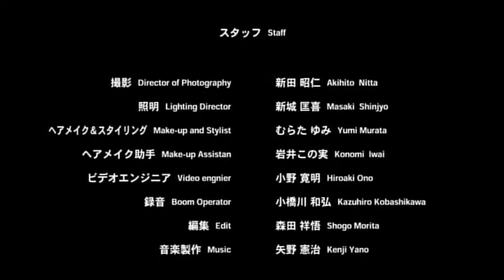やぎの散歩ーGOAT-WALKINGーwith English subtitles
【沖縄フィルムオフィスHP】

監督：仲村颯悟
キャスト：出演者/吉田妙子、津波信一他

昔ながらの沖縄の風景が広がるヤンバルのとある集落。息子の結婚式のお祝いの為にオジィが大事に育てていたヤギが結婚式当日、オジィの目を盗んで逃げ出し、集落は大騒ぎに・・・。逃げ惑いながらも目に映る沖縄の情景はヤギ自身にとっても美しい光景だった。そしてヤギは一人の少年と出会い、自信の運命を知る事になる。

In a peaceful village of YAMBARU with  traditional　Okinawa’s beautiful scenery.
An old man raised and cherished a GOAT for eating for his son’s Wedding.
It is an Okinawan traditional way of celebration.
On that day the GOAT run away from the old man’s house. It looks like the GOAT realized he is going to kill her for the ceremony.
The groom chased off after the GOAT and the children in the village chased them with cheer. But no one catch the GOAT.
The GOAT run from place to place, then she met the boy who sat on the beach alone. They say nothing but understand each other.  Is it FATE?